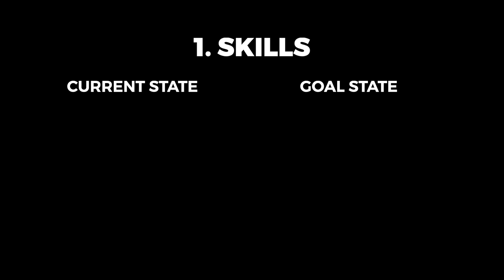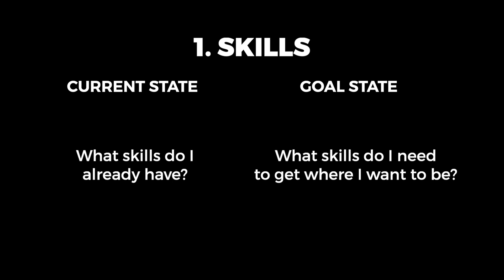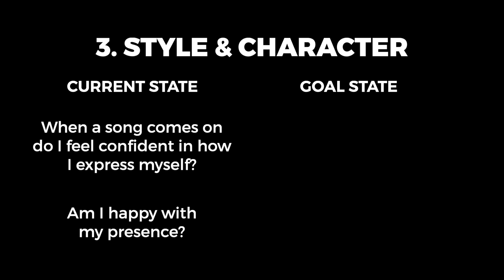How to Become a Good Dancer: Closing the Gap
Want to know how to become a great dancer? It doesn't matter what style you dance: salsa, bachata, kizomba, zouk or any urban style. The process is simple. It's called closing the gap. Become aware of where you are now, where you want to go. At first there's a big difference between what FEELS good and what LOOKS good. Through training and filming yourself you can slowly close that gap until you don't have to think anymore. You can just do what feels good and it will look good.

▬▬▬▬ TRY A FULL SALSA LESSON ▬▬▬▬
Watch the full breakdown for this intermediate salsa combo to see what our online salsa course is like:

✅ Watch super detailed breakdowns for leads and follows
✅ Progress from beginner to advanced, at your own pace
✅ Get mentored by incredible teachers
✅ Get support in our online community

Hi my name is Robin and I'm no different than you. A few years ago I started learning salsa. After struggling for a while I found some great mentors and the rest is history. Now I travel the world dancing, teaming up with amazing teachers and growing Dance Dojo - the deeply detailed online dance lessons I wish I had when I started. My goal is to help as many of you enjoy the same rewards I've been lucky enough to experience through dance. Join me if you'd like to meet amazing new people, leave stress behind, connect to music in a whole new way and feel more alive. Life only gets more colourful - just take the first step.

Cheers,
Robin